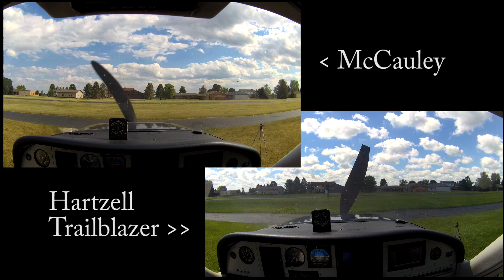Comparing the Hartzell Trailblazer prop to the original McCauley (starting and stopping)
I captured video of the engine starting and stopping before and after upgrading my Cardinal from the stock McCauley propeller to a Hartzell Trailblazer composite propeller.

The Hartzell is much lighter. As a result is starts faster and stops more abruptly. Let's compare and see if we can see a difference.

Notice how long the McCauley prop bounces after shutdown, and watch for the motion of the cockpit (visible in the motion of the background in the camera) during start and stop.